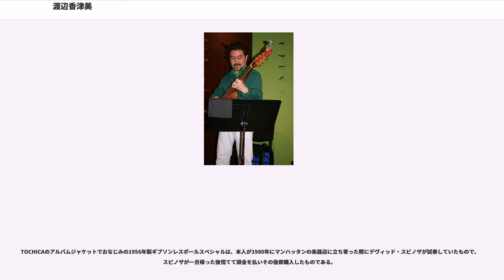渡辺香津美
日本のジャズ・ギタリスト

渡辺 香津美（わたなべ かずみ、1953年10月14日 - ）は東京都渋谷区出身のギタリスト。ギタリストの中牟礼貞則は師匠にあたる。また、高校の同級生に山本達彦、先輩にモト冬樹やグッチ裕三がいる。妻はピアニストの谷川公子。

東京都渋谷区のたばこ屋に生まれる。中学2年でベンチャーズに興味を持ち、初めてギターを手にする。入学した暁星高等学校の先輩にモト冬樹がおり、彼のギターの影響も受ける。

その後ジャズに興味を持ち、ヤマハ音楽教室で中牟礼貞則に学び始める。

1971年に『インフィニット』でデビュー、その卓越したギター・テクニックで「17歳の天才ギタリストの出現」と騒がれた。また渡辺貞夫らトップミュージシャンのグループに在籍した。

1979年には坂本龍一、矢野顕子、村上秀一らと「KYLYN BAND（キリンバンド）」を結成。また同年にはイエロー・マジック・オーケストラ（YMO）のワールドツアーにサポート・ギタリストとして参加した。この模様はYMOの3枚目のアルバム『パブリック・プレッシャー（公的抑圧）』で発表されるが、渡辺のギター・チャンネルは、当時彼が所属していた日本コロムビアの意向でカットされることとなり、代わりに坂本龍一のシンセサイザーが追加録音された（渡辺のギターは後年リリースの『フェイカー・ホリック』などに収録された）。

コロムビア時代の代表作の一つ『TO CHI KA』ではヴィブラフォン奏者のマイク・マイニエリがプロデューサーとして迎えられている。このアルバムの収録曲""Unicorn""が日立のオーディオ・ブランド「Lo-D」のCM曲に使われ、人気を不動のものとする。

1981年からはFM東京（当時）系列で自身の番組『グッド・バイブレーション〜渡辺香津美・ドガタナ・ワールド』のパーソナリティーを務める。

1982年に日本コロムビアからポリドール（現：ユニバーサルミュージック）に移籍、併せて自らのレーベル「domo」を立ち上げる。

1983年には来日したジャコパストリアスと、マイクスターンの代役として共演している。この時の音源は、アルバム『ワード･オブ･マウス･バンド 1983ジャパン･ツアー』に収録されている。

1987年、ビル・ブルーフォード、ジェフ・バーリンとのトリオで「スパイス・オブ・ライフ」を発表。同編成で日本公演を行い、この映像は当時にテレビ放送されたほか、レーザーディスクで市販された。後にDVDとしても発売されている。同編成にキーボード奏者を加えた編成にて、続編の「スパイス・オブ・ライフ・ツー」を発表。ライブではジェフ・バーリンは参加しなかったが、代打としてバニー・ブルネルが参加した。

1990年から1996年にかけて関西テレビの深夜ローカル番組『夢の乱入者』に出演。ポップス系を中心に異分野のミュージシャンをゲストに招き、トークとスタジオライブ（東原力哉、清水興らとのバンドにて。公開収録もあり）で多数と共演した。

1999年ボトムラインNYにてマイク・マイニエリ、ラリー・コリエル、ジョン・パティトゥッチ、ミノ・シネル、矢野顕子らとライブ収録。ポリドールからアルバム『One for All』をリリース。

2005年より一時期、NHK-FM『ジャズ・トゥナイト』のパーソナリティーを務めた。

現在洗足学園音楽大学の特別講師も務めている。

2013年、ジェフ・バーリンと「スパイス・オブ・ライフ」以来となる共演ライブを行う。ドラムは引退したビル・ブルーフォードに代わり、ヴァージル・ドナティ（元PlanetX, Steve Vai, Allan Holdsworth, CAB等）が参加。ジェフの発案でレコーディングを行い5月に続いて11月にも再び公演を行い、新作「スピニング・グローブ」からの新曲を演奏した。

10月にはブルーノート東京でリー・リトナーと「マーメイド・ブールヴァード」「アランフェス協奏曲」以来35年ぶりの共演を果たした。

近年では、公私共にパートナーでもある、谷川公子とのユニット Castle in the Air （同名でのタイトルアルバムも発表）での活動も行っている。　＊なおリーダーは、谷川公子である。

ギターはデビュー以来現在まで様々な形状、スタイルのものを使用している。初期はギブソン・レスポー...